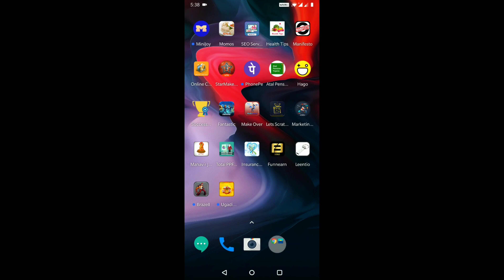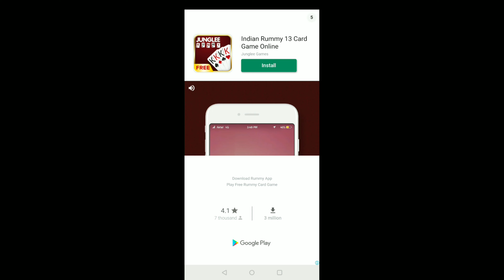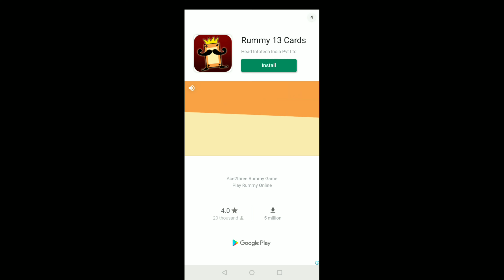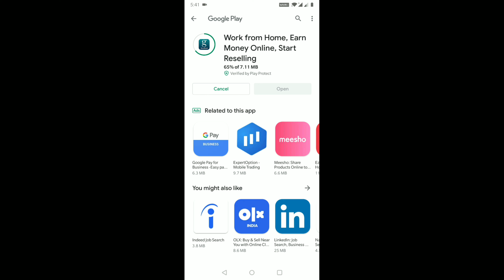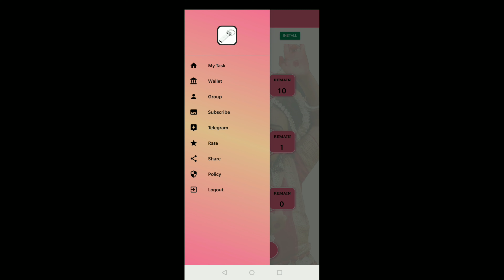how to make Earn money online mobile app Leentio app